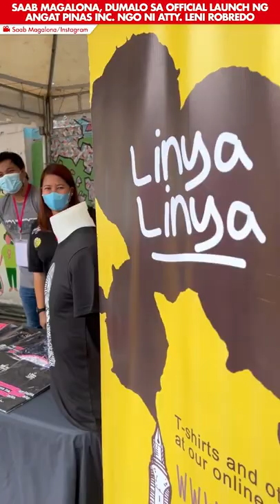Dumalo si Saab Magalona sa official launch ng Angat Pinas Inc. NGO ni Atty. Leni Robredo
Mini vlog ni Saab Magalona sa kaniyang pagdalo sa official launching ng Angat Pinas Inc. NGO ni dating vice president Atty. Leni Robredo nitong Biyernes, July 1.